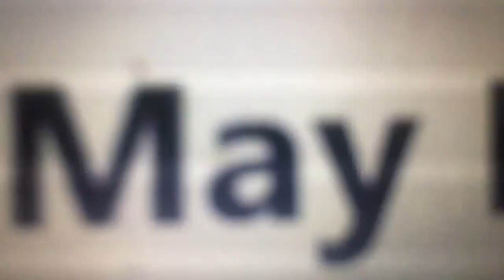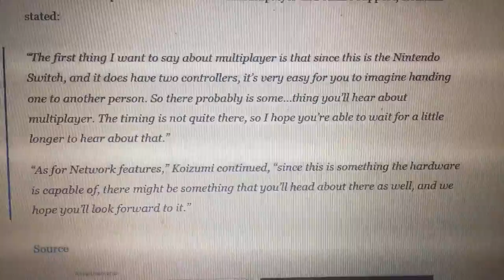Super Mario Odyssey MAY have Multiplayer and Network Features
As it turns out, Super Mario Odyessy MAY have a Multiplayer Mode and some network features as well!